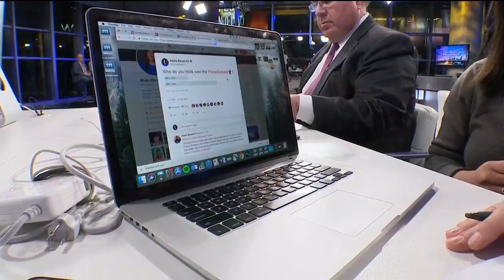LIVE: Historic flooding of Llano River near Austin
People living along the Llano River near Austin, Texas are being evacuated due to a major flooding event.